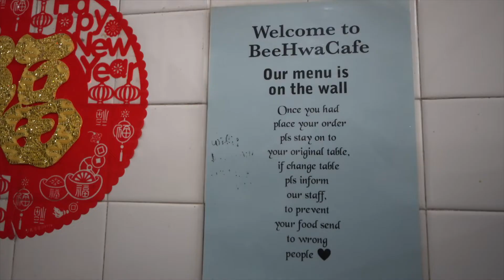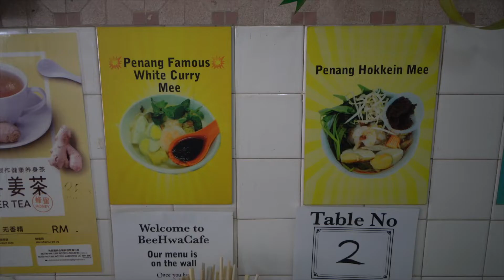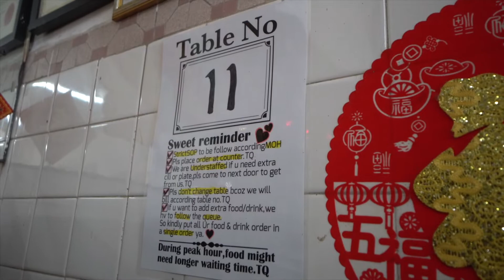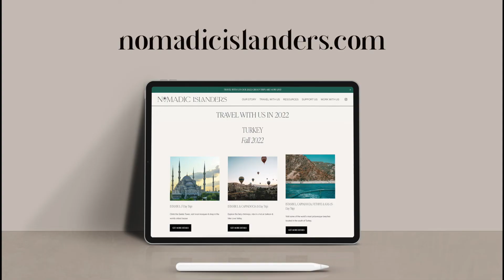Incredible PENANG Local Food 🇲🇾 || Local Food Mukbang, Penang Kopitiam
This local Penang breakfast took us on a rollercoaster of flavor. We went to one of George Town, Penang's most popular Kopitiam's ( Traditional Coffee Shop) Bee Hwa Cafe ' and they did not disappoint!! The food, the vibe, and the locals were everything we could have imagined!

We appreciate your support as we continue to build our community 😊.

⇨ ☕️ BUY US A LATTE/MEAL (this helps our work when we need to focus/need good wifi)

🔶OTHER GOODIES

📷 OUR GEAR:
Camera: Sony A6400 + GoPro Hero 8 Black
Lens: Sigma 30mm f/1.4 DC DN Contemporary + Sony E 10-18mm f/4 OSS
Editing Software: Final Cut Pro X